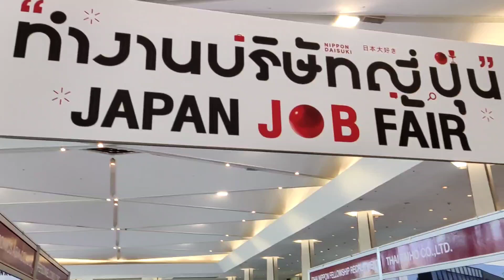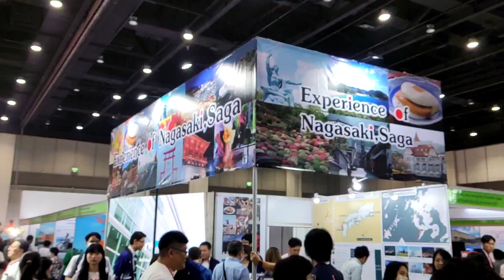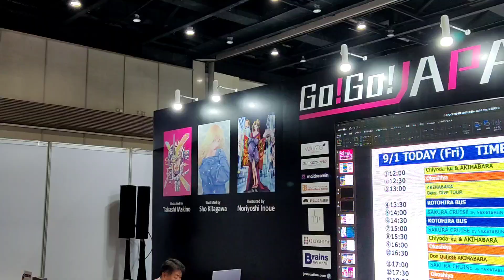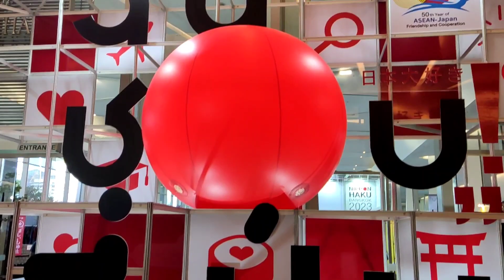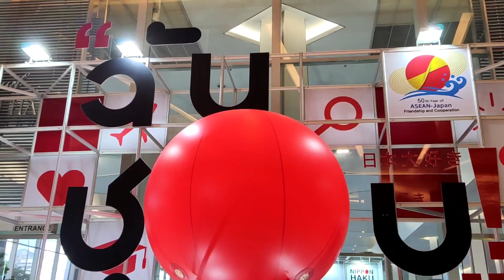พาชมบรรยากาศงาน NIPPON HAKU BANGKOK 2023 (นอกเรื่องตามใจฉัน 1)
นอกเรื่องตามใจฉัน 1
พาชมบรรยากาศงาน NIPPON HAKU BANGKOK 2023

คลิปนี้ผมจะพาชมบรรยากาศงาน NIPPON HAKU BANGKOK 2023
จัดที่ royal paragon hall ชั้น 5 siam paragon
รายละเอียดงาน

อุปกรณ์ที่ใช้ทำคลิปและใช้ live สด

1.ไมค์หูฟัง oppo enco buds

2.ไมค์ติดเสื้อ nubwo รุ่น LAVALIER M15

3.หูฟังไมค์ที่ใช้กับ pc ยี่ห้อ nubwo X99

5.จอยเกมที่เล่นเกมบน pc ตัวที่ 1 ยี่ห้อ EGA type J1

6.จอยเกมที่เล่นเกมบน pc ตัวที่ 2 ยี่ห้อ nubwo NX-J1

7.มือถือที่ใช้เล่นเกมมือถือ POCO X3 PRO

9.โปรแกรมที่ใช้สตรีมสด OBS

10.NSW(Nintendo Switch) ที่ใช้เล่นเกม + ทำคลิปต่างๆ เป็นตัว OLED

11.PS4 ที่เล่นปัจจุบันและเอามาทำคลิปเป็น ps4 รุ่นแรกที่แก้แผ่นเด้งแล้ว